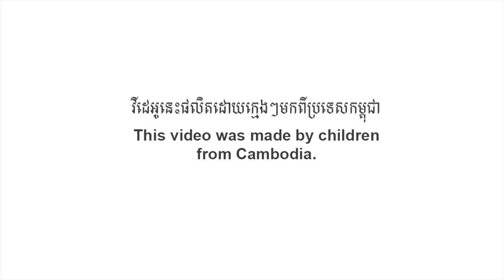Child Helpline Cambodia